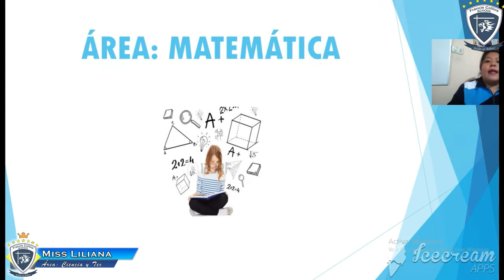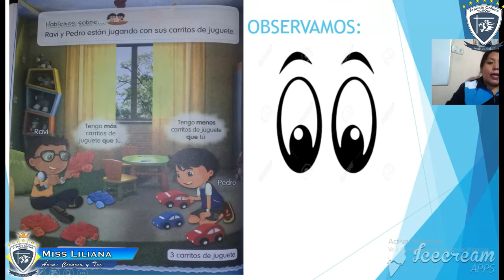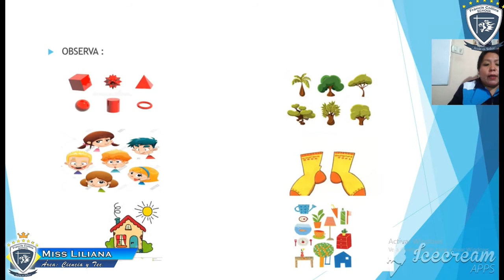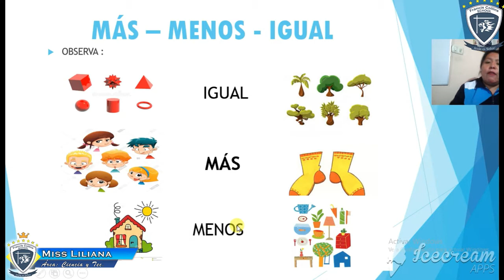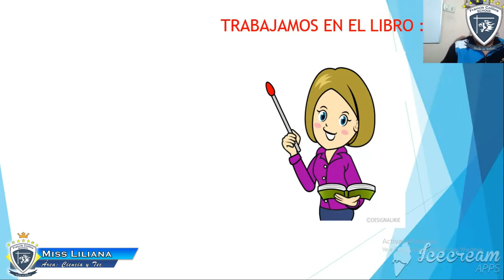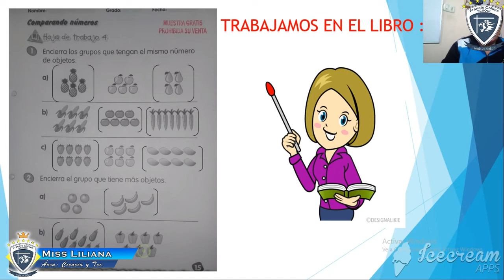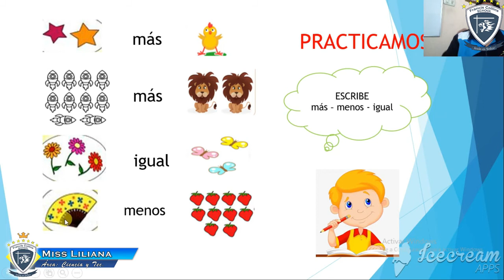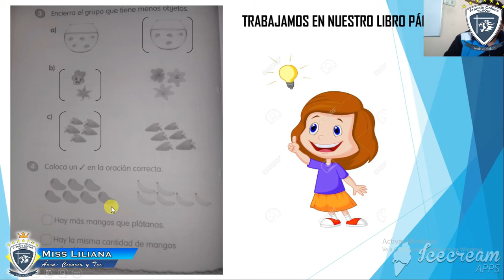Martes 21 de Abril 1ro B, Área Matemática, Tema Más menos igual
Profesora: Miss Liliana
Grado: 1ro B
Área: Matemática
Tema: Más, menos y igual